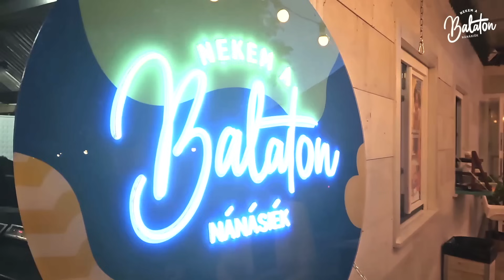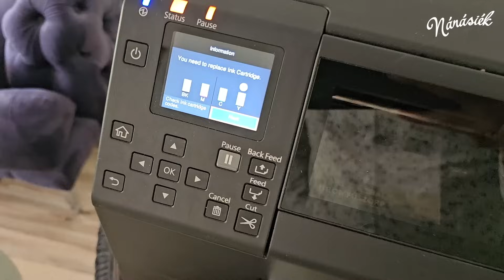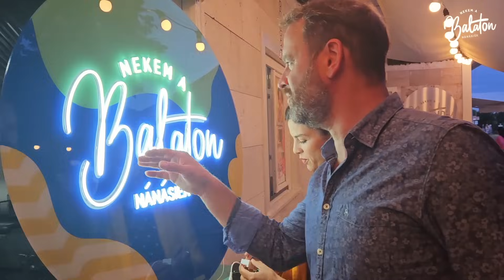Nekünk a nyár - ITTHON A LEGESLEG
Ma este újra begyújtjuk a rakétákat itt a youtube-on is!
Tartsatok velünk, ma és holnap egy kis nyári összefoglaló, majd indul a fjordos minivlog, és október 7-től a Nánázsia 4. szériája is!

A Nekem a Balaton fantasztikus neonfeliratát a - rendeltük, csekkoljátok őket! Nincs lehetetlen!